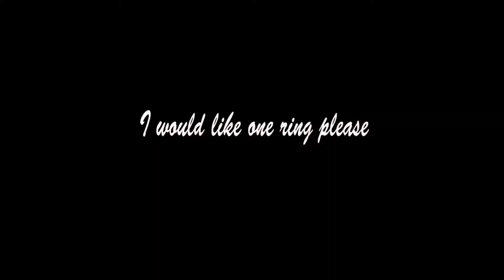Missing Ring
Lane Burke Blue spark